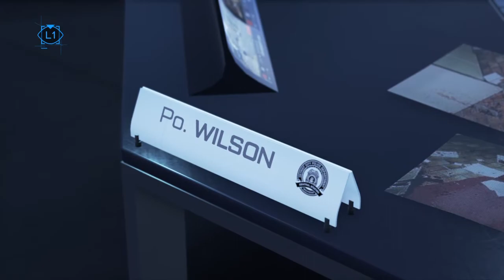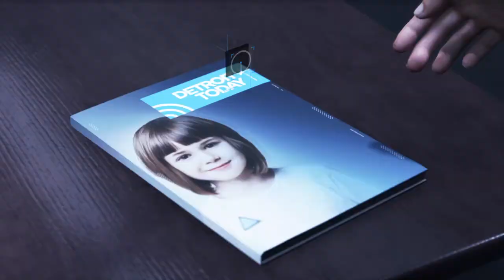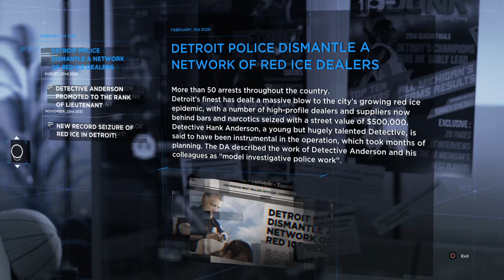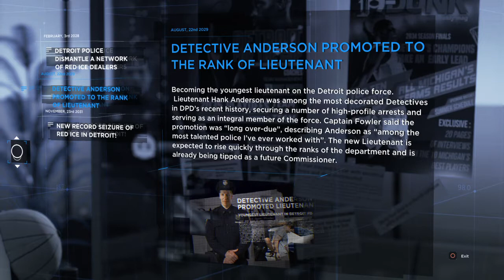THE POLICE STATION|Detroit: Become Human Ep. 13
This time we meet up with Lt. Anderson at the police station and get assigned to a case together! Also don't forget to drink a glass of water :)